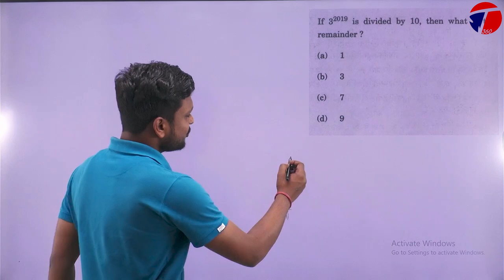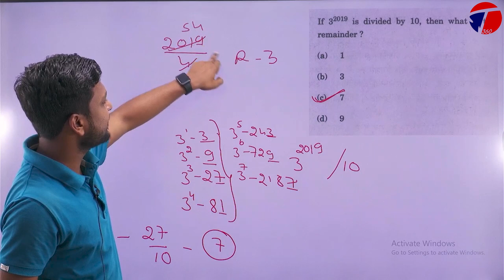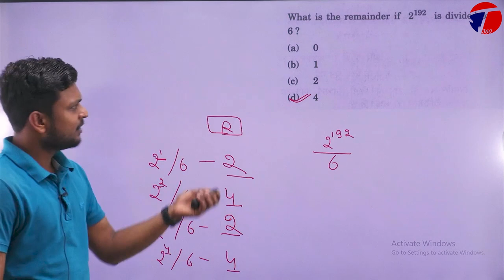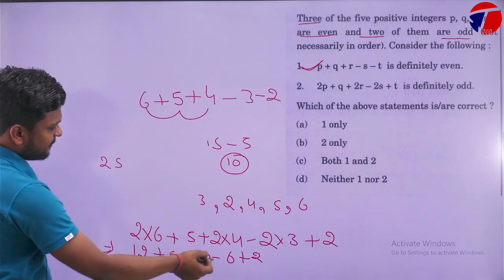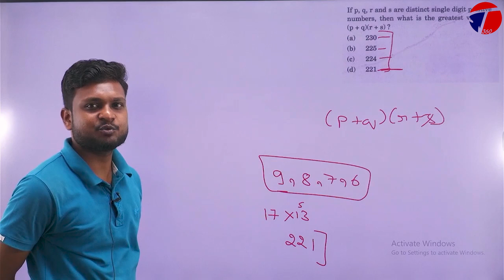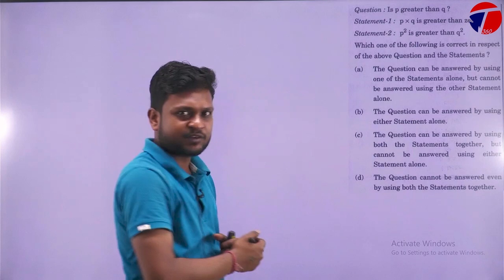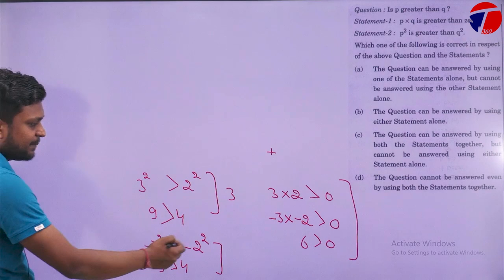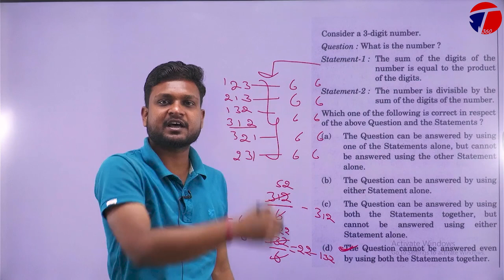Lecture 2 || Number System || CSAT Concept Through PYQs || Pre 2024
UPSC IAS Live GS Foundation 2025

🚀 Ready to crack the UPSC Civil Services Exam and pursue your dream career in Indian administrative services? Look no further than Taiyari 360! Our channel is your one-stop destination for expert guidance, valuable insights, and proven strategies to ace the UPSC CSE.
📚 Whether you're a beginner just starting your UPSC journey or a seasoned aspirant looking to fine-tune your preparation, Taiyari 360 has you covered. Dive into our extensive collection of videos covering syllabus breakdowns, exam tips, current affairs analysis, and much more.
💡 Join our thriving community of UPSC aspirants and benefit from exclusive resources, live sessions, and personalized mentorship from seasoned educators. At Taiyari 360, we're committed to empowering you with the knowledge and skills needed to succeed in the UPSC CSE.
🔗 Ready to take the first step towards your dream career?